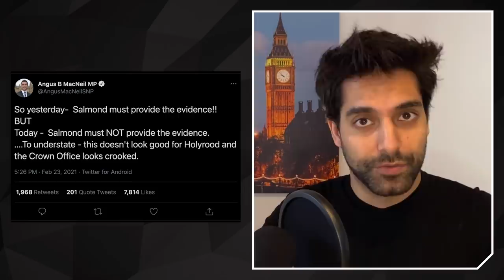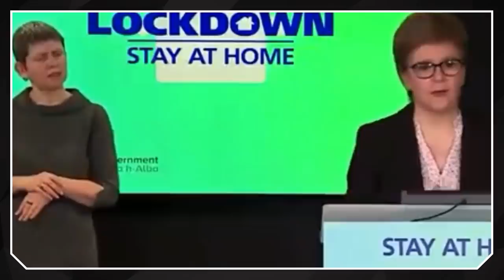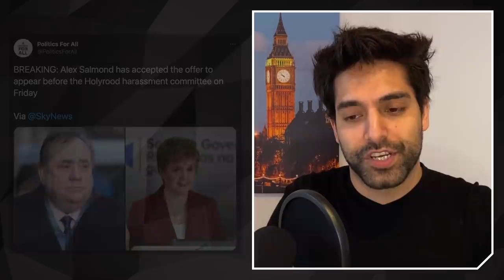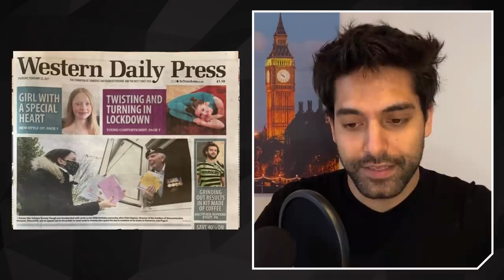Westminster Rally To OVERTHROW Sturgeon [25.02.21]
CONTENT:

0:00 SNP Members Rise Against Sturgeon

5:43 Sturgeon Grilled

8:42 News In Your World

Westminster Rally To OVERTHROW Sturgeon